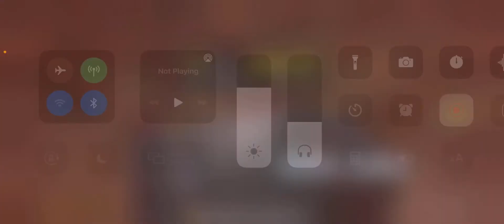incoming 3 team up squad, 2 squad wipe